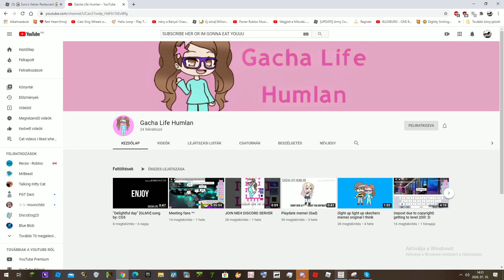SUBSCRIBE DIS GURL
SHES AMAZING